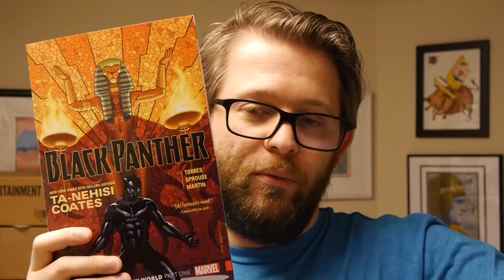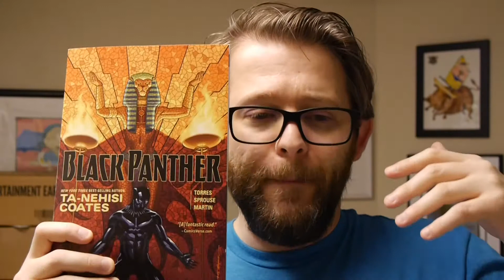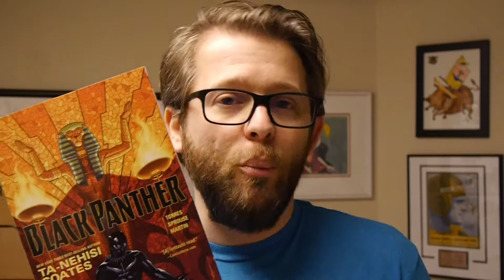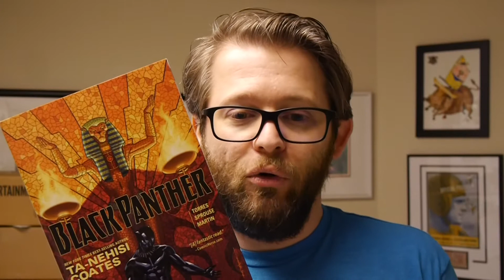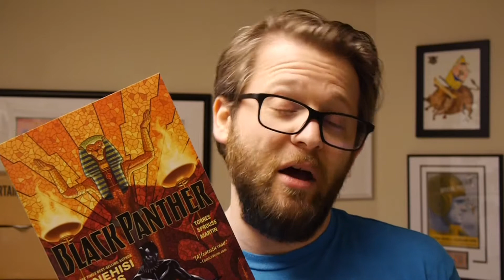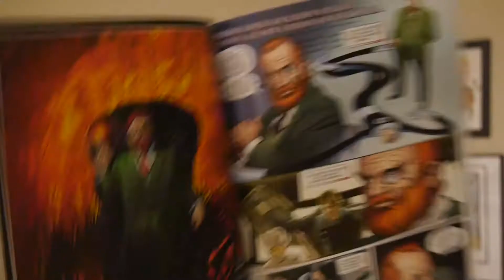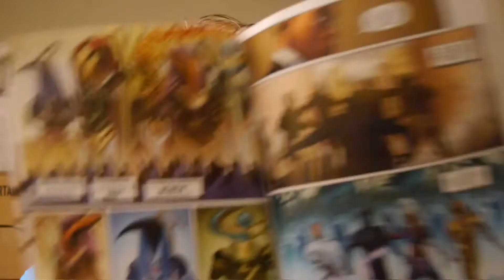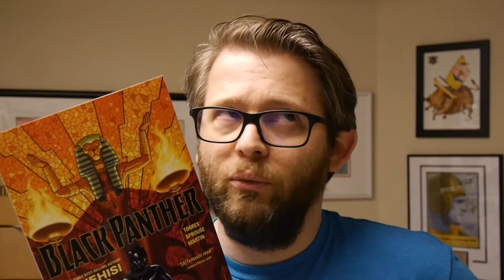Marvel Comics Review: Black Panther Vol. 4: Avengers of the New World Book 1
Black Panther is coming to theaters and we're reviewing each trade paperback volume of the current ongoing series from Marvel! We continue with the first part of "Avengers of the New World."

Black Panther Vol. 4: Avengers of the New World Book 1 collects issues #13-18 by Ta-Nehisi Coates, Chris Sprouse, Wilfredo Torres, Adam Gorham, Jacen Burrows, Terry Pallot, Walden Wong, Karl Story, Dexter Vines, Laura Martin, and Andrew Crossley.